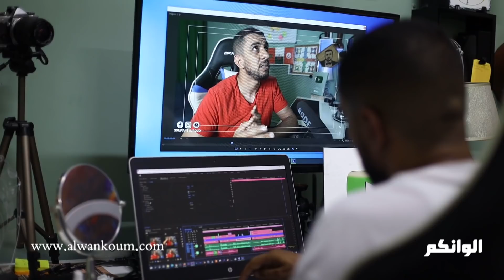اليوتيوبر سفيان أجعوض في أول خروج إعلامي له يكشف أسرار نجاحه من قلب استوديو التصوير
ألوانكم alwankoum
صفحة لجميع الالوان والأذواق

Alwankoum
فيديوهات مغربية
صوت وصورة